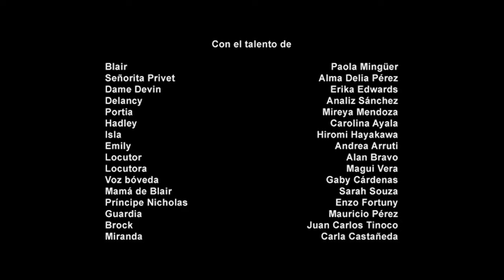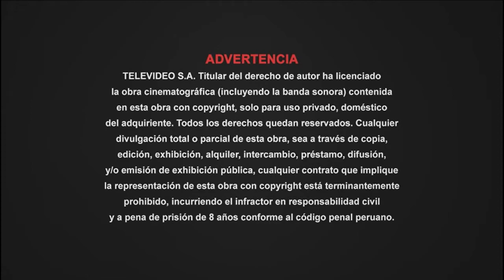Cierre DVD Barbie: Escuela de Princesas 2011 (Argentina)